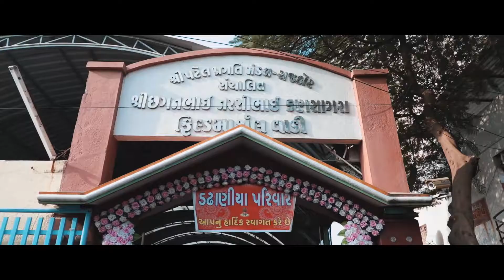BEST WEDDING SHORT FILM | SHWETA x HARSH x POOJA | 2020 | RAJKOT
Here comes a Joyous wedding celebration of the most beautiful couple Shweta x Harsh

"Capturing Wedding Love Story Of Couple"
"Capture the best Emotions of Your Family"

Event Captured By :-
Devansh Digital Photo | Films